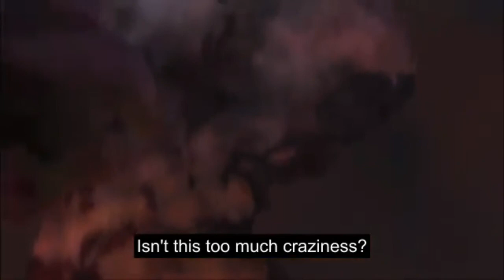StrawHat Pirates Meet Aokiji [Onepice]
Aokiji the Navy Admiral who knows about the Evilness of the World Goverment .